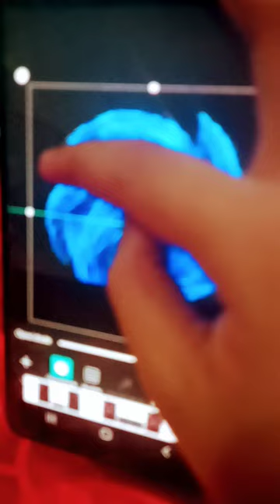Sonic 2 o filme Trailer Teaser Auto